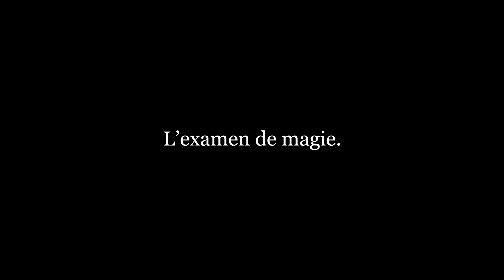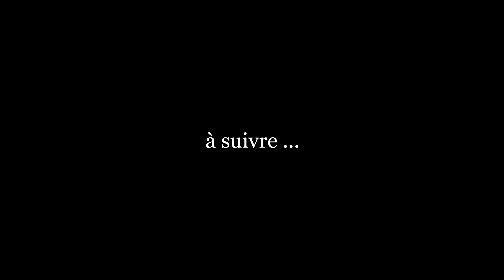Ragnarok Chapitre 2 - L'examen de magie.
Plop les gamers !
Un grand merci de regarder mes vidéos ! J'espère qu'elles vous plaisent, cette série me tient tout particulièrement a cœur, à travers elle j'essaie de vous faire ressentir la manière dont je vis le jeu lorsque j'y joue !
Hésitez pas a me laisser un petit commentaire ;)

Si vous souhaitez me contacter afin de me suggérer un thème pour une vidéo à venir, ou tout autre demande, il vous est possible de m'envoyer un email à l'adresse suivante.

Vous pouvez désormais me rejoindre sur Discord en suivant le lien ci-après !